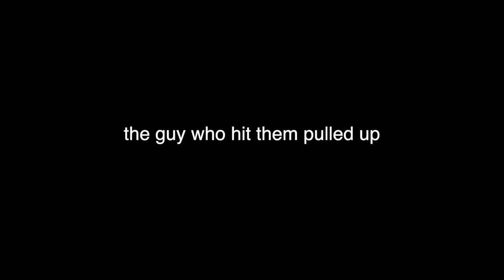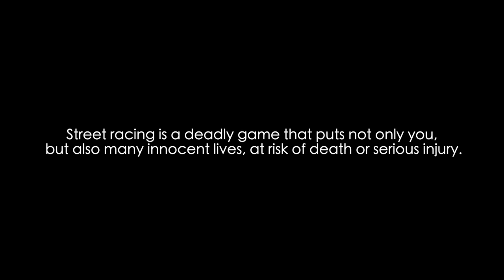opening up about the incident.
Be safe. Be kind. Tomorrow is never promised. All revenue made from the ads on this video will be given to my brother and his girlfriend.

♡♡♡♡♡♡♡♡SOCIAL MEDIA♡♡♡♡♡♡♡♡